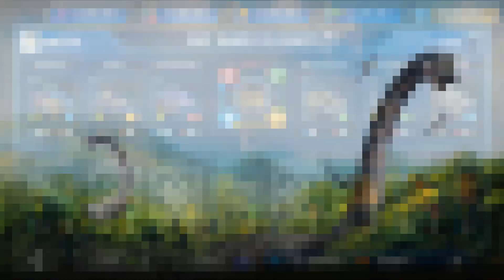TOP 1 UNLOCK ARCHELON | JURASSIC WORLD THE GAME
💗Jurassic World The Game with the dinosaur world re-established in the classic mobile game series. The game is a reproduction of animals that existed hundreds of millions of years ago, the prehistoric world is extremely lively and practical.

💗Jurassic World The Game is a Jurassic World blockbuster game that has just been released. The game is for those who love building, training and fighting on mobile devices.

💗If you like it then:
💗To be the first to view the latest video daily on the most popular mobile games today.
💝Have fun watching and playing.